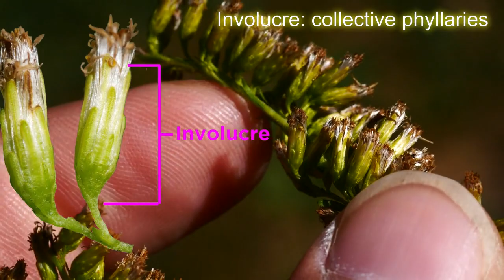Plant Identifications: Canada, Tall, and Giant Goldenrod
Do all goldenrods look the same to you? Join botanist Nathanael Pilla as he explains the difference between _Solidago altissima, S. canadensis,_ and _S. gigantea_

Make sure to comment with any thoughts or further tips in telling these species apart.

/botany_and_beer

Nathanael's new book, Wildflowers of the Indiana Dunes National Park, is now available everywhere books are found.

Intro: (0:00)
Tall Goldenrod, Solidago altissima: (1:08)
var. altissima vs. var. gilvocanescens: (2:36)
Giant goldenrod, Solidago gigantea (4:56)
var. gigantea vs. var. leiophila: (6:10)
Canada goldenrod, Solidago canadensis: (7:04)
var. canadensis vs. var. hargeri: (8:41)
Summary: (9:20)